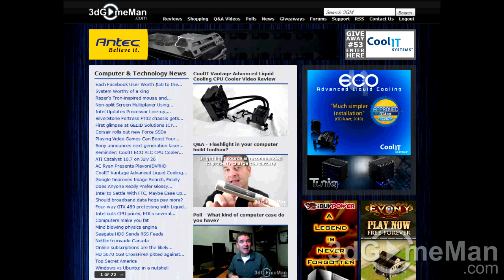#349 - Q&A: Sharing 3dGameMan.com content?